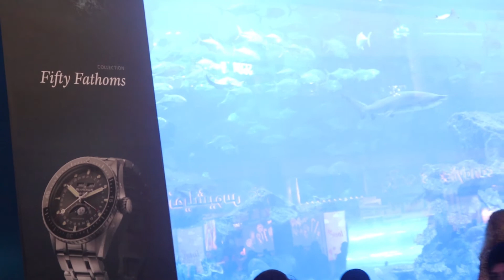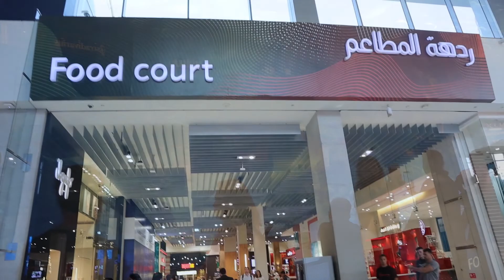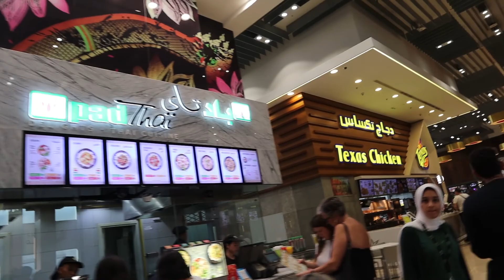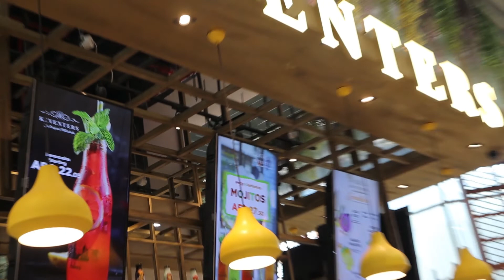BURJ KHALIFA + THE DUBAI MALL + FOOD COURT || THE LARGEST SHOPPING MALL IN THE WORLD